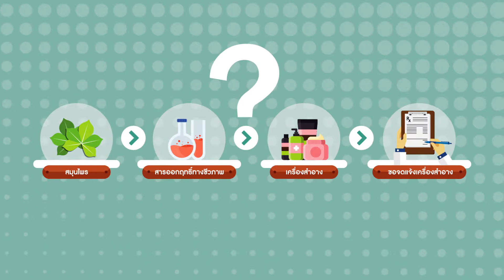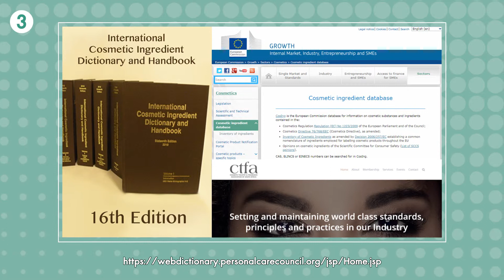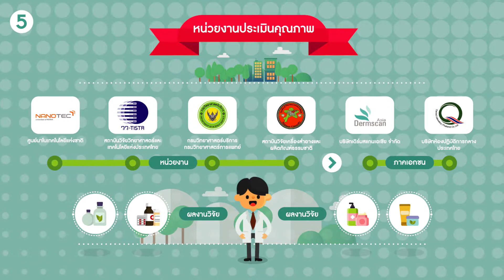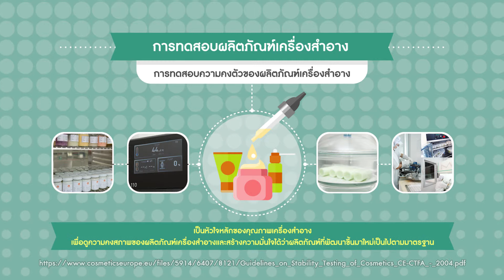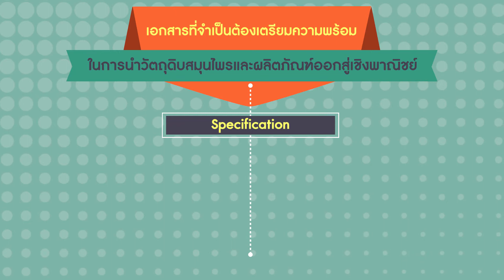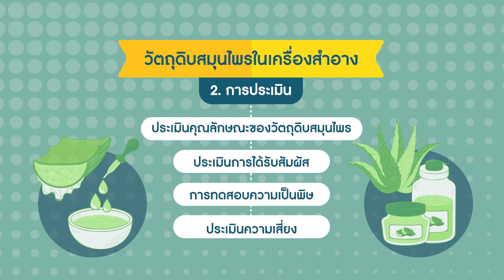สิ่งที่ต้องรู้เพื่อการขอขึ้นทะเบียน อย เครื่องสำอาง